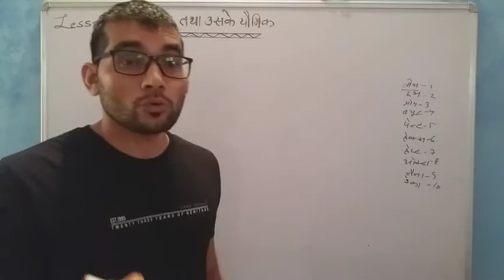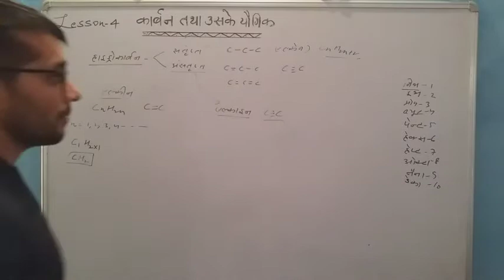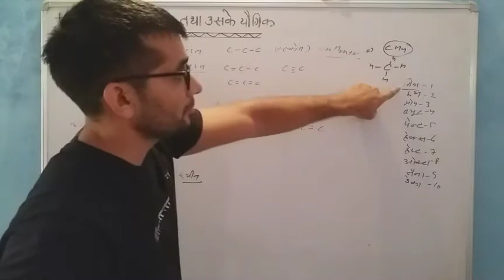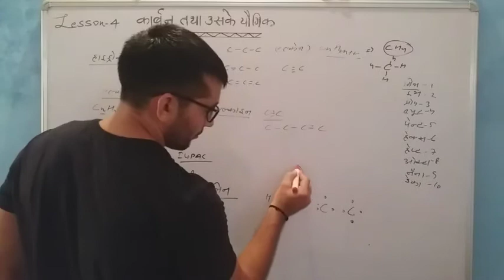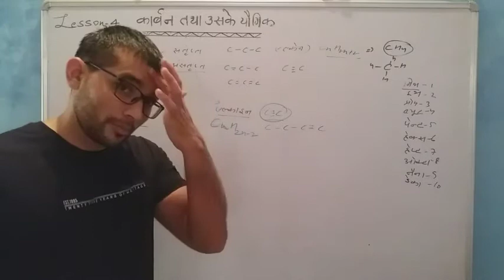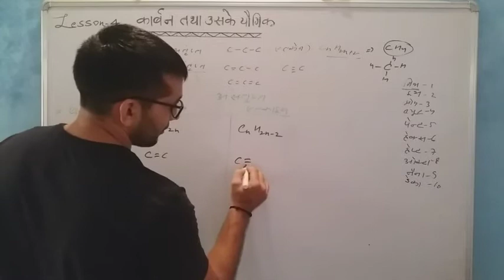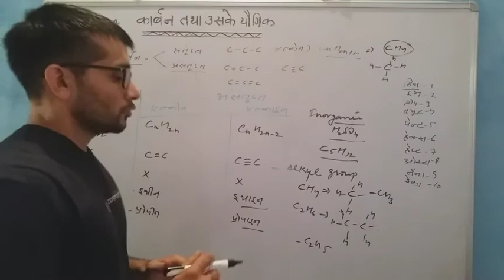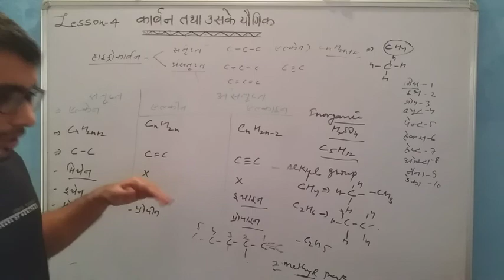CBSE. CLASS 10 SCIENCE. LESSON 4 CARBON AND ITS COMPOUNDS. UNSATURATED HYDROCARBONS.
You will learn about unsaturated hydrocarbons alkenes and alkynes.